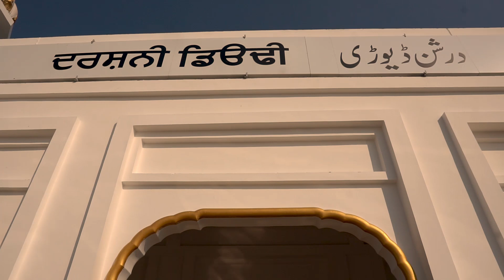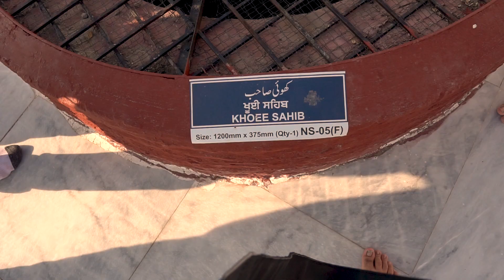YouTubers At Kartarpur | DablewTee | WT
We had a chance to visit Kartarpur with Govt of Pakistan and Youtubers of Pakistan

Mailing Address:
Gali Al-Ghazi Yousaf Fan Wali, Saharan Street, Sialkot Road, Khokharkee, Gujranwala